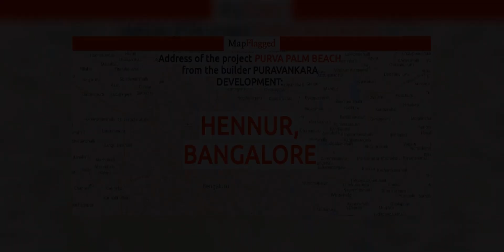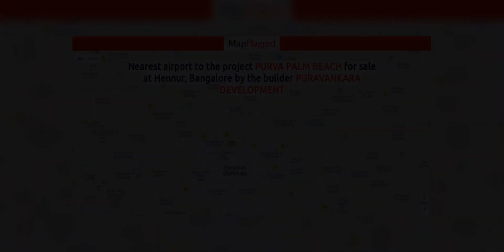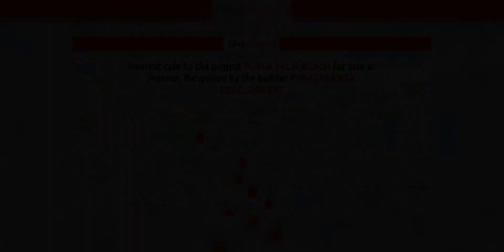Purva Palm Beach by Puravankara Development | Bengaluru, India | MapFlagged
Residential complex filled with luxuriant resort-like amenities in Hennur which include snorkelling, wave pool, sunken bar, koi pond, barbeque deck, palm court, golf putting, steam/sauna, Jacuzzi, salon, a gourmet restaurant, supermarket, health club, ballet room, party hall and lots more endless features, never having the need to leave your leisure suffuse entity. This exemplary project by Purvankara Development radiating vacation sparks is named Purva Palm Beach. Casted ashore of all the scamper and haste, Palm Beach is an ode of soiree and ethereal, offering 2BHK and 3BHK of 1323 units measuring 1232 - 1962 sq ft are tropical beach inspired living spaces, lapped on 19.37 acres of land. Situated in Hennur, Purva Palm Beach is in proximity to various employment hubs, international schools and accessibility of daily essentials available within the premises is an added gloat factor for Purvankara Development befitting Purva Palm Beach as a wealth creation machine in years to come.

Following is the detail of Purva Palm Beach, a project by Puravankara Development

Purva Palm Beach : Hennur, Bangalore, India with the price structure:
2 BHK + 2 Toilets at 39.70 L having area 1005 Sqft